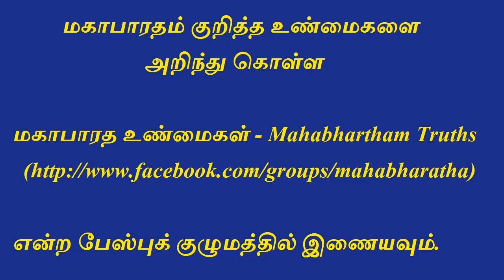Mahabharatham in Tamil - Part 191 | சல்லியன் நிந்தனை, கர்ணனின் கோபம்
Karna tells that I will kill arjuna and krishna. Salliya stops him and insults him for his pride. Karna again and again talks with his pride. Saliya again and again insults him. Karna finally tells that I will break your head with my mace.